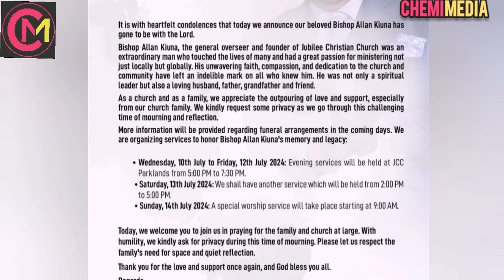PAINFUL😭💔TRIBUTE YA CIANA CIA BISHOP KIUNA GUTUMA ANDU MARIRE /MY WIFE KATHY THIS,,,